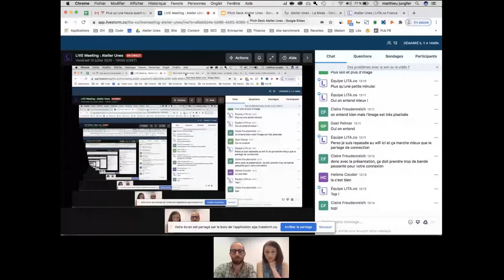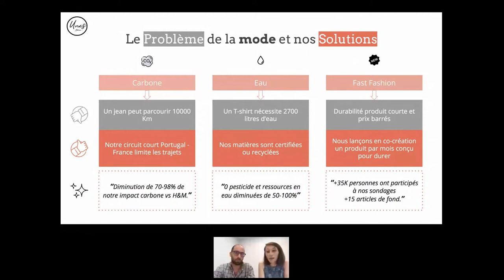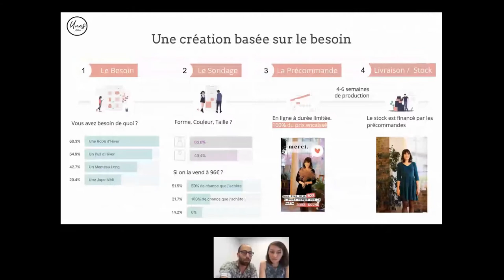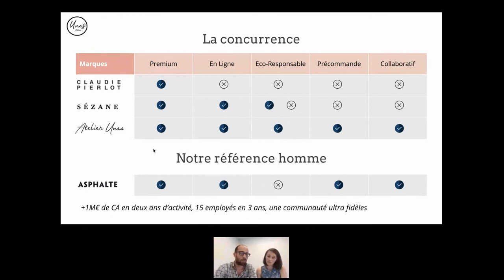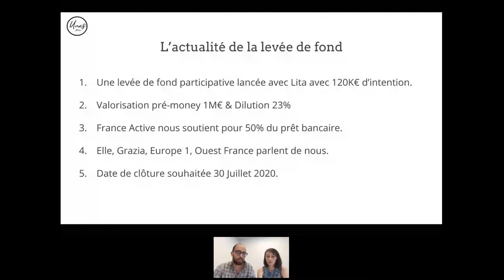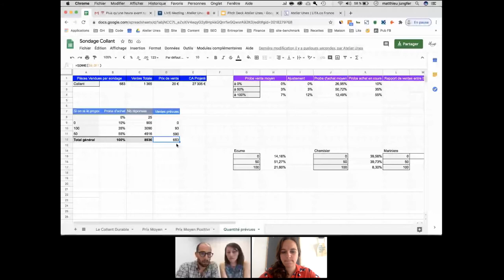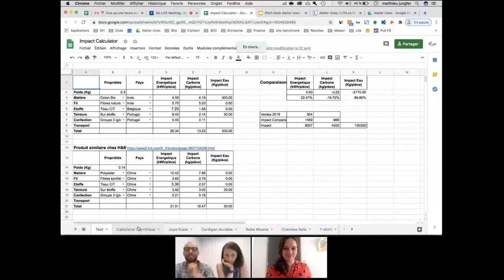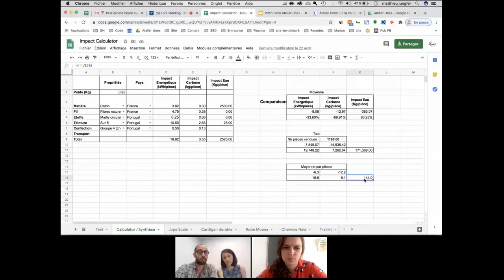LIVE Meeting LITA.co avec Atelier Unes